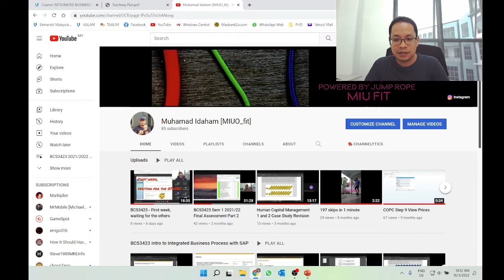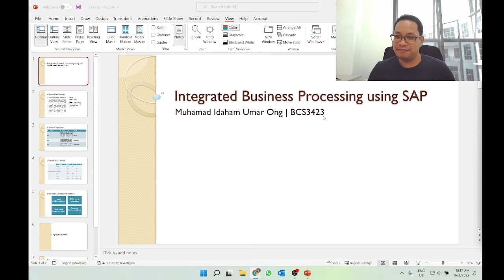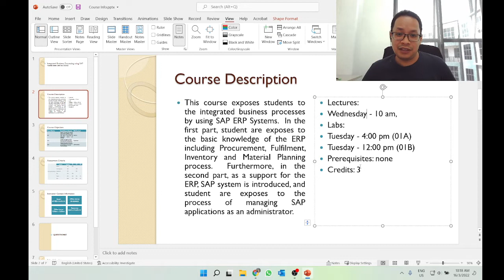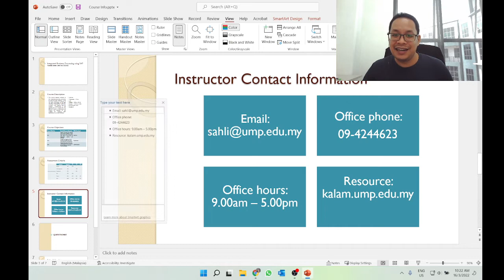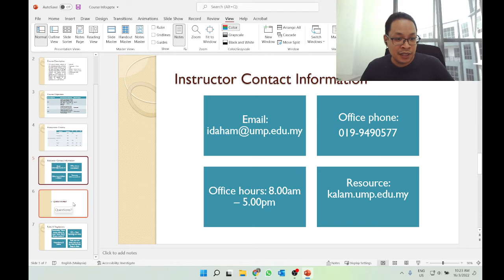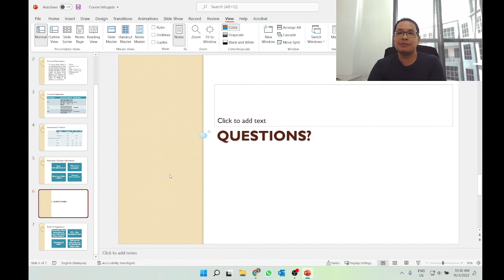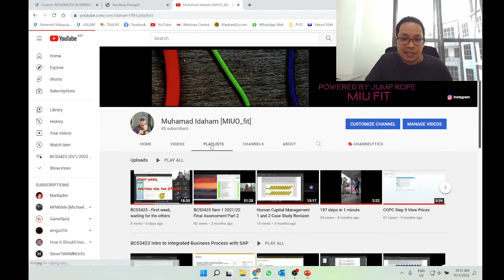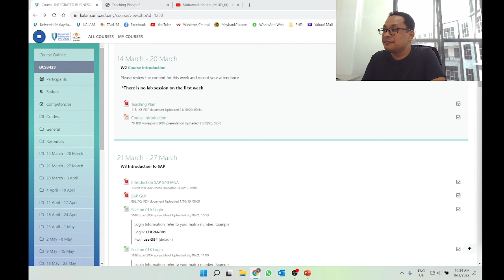BCS3423 - Second week, no Final Exam